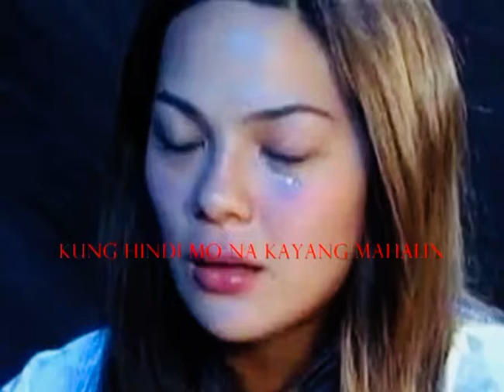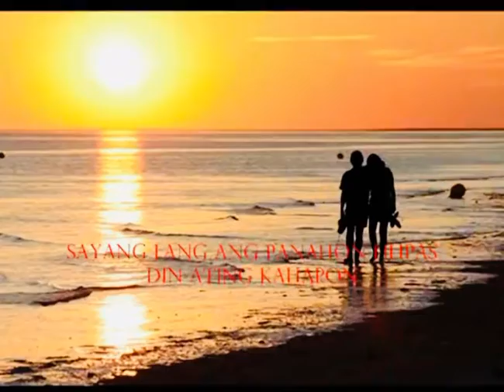SAYANG BY: ATO ARMAN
Music & Lyrics  By: Ato Arman